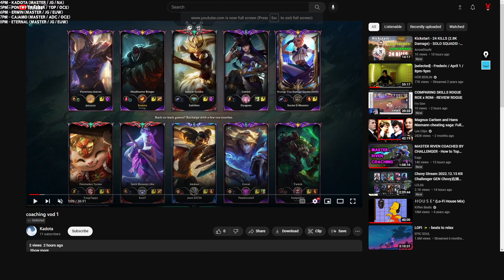WHY DO MASTER JUNGLERS NEVER RECALL?! - Master NA Rengar Coached by Challenger - Eagz Coaching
Kadota is a Master EUW Rengar who plays Rengar well. But the difference between him and someone like Scrubnoob (Challenger Rengar) is going to be how they see the game and what they see/value. Kadota doesn't play off his champion's power in the early game, overstays too much, and doesn't play for his powerspikes when they are just sitting there.

I'm offering 1 hour of FREE coaching to ANY player in Master+.

Eagz